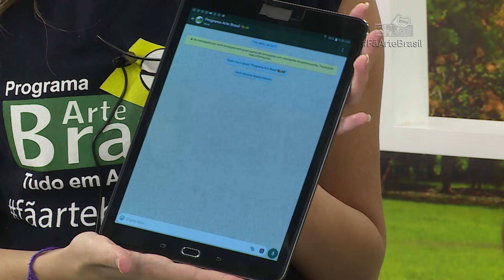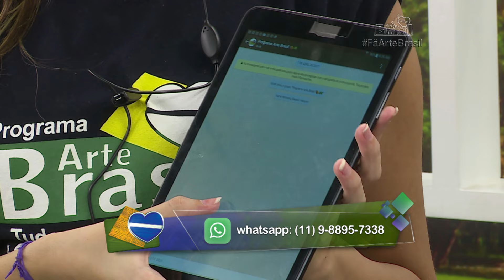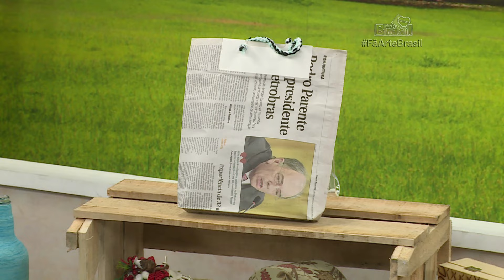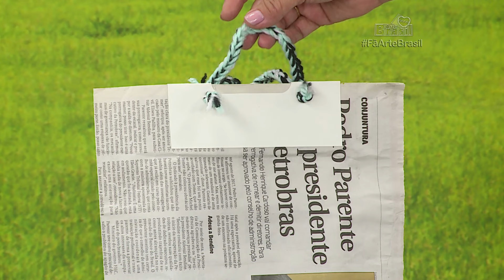TOPO DE BOLO "UNICÓRNIO" com Angela Rocha - Programa Arte Brasil - 27/04/2017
Aprenda como fazer um Topo de Bolo em Biscuit de Unicórnio com a Angela Rocha!

Lista de Materiais:
Bolinha de Isopor de 3,5cm de diâmetro.
Marcador de boca.
Estaca de agulha.
Pincel.
Canetinha permanente preta e marrom.
Massa para biscuit nas cores: rosa, azul, roxo, amarelo e branco.
23g para o corpo.
4g para a cabeça.
0,4g para a orelha.
0,7g para a pata.
2g para a bolinha da pata.
Pérola plástica.
Tinta dourada.
Cola branca.
Cola instantânea.
Palito.
Alicate.